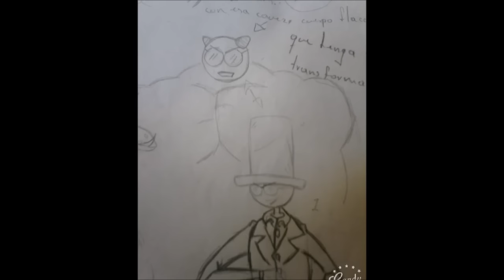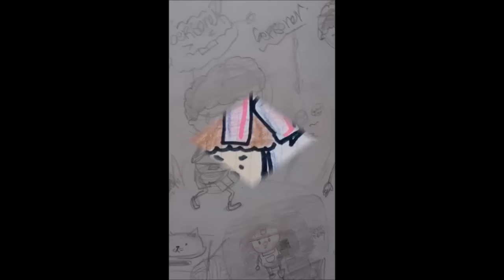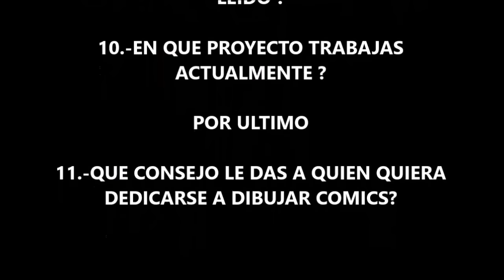TERCERA REVISIÓN DE PORTAFOLIOS CON IVANEVSKY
AMIGOS, HAN LLEGADO MUCHOS MATERIALES Y DIBUJOS BUENISIMOS, DE GRAN CALIDAD Y CREATIVIDAD... HAY MUCHISIMO TALENTO Y EN ESTA REVISION SOLAMENTE LES DOY UN PUNTO DE VISTA Y ALGUNAS SUGERENCIAS PARA MEJORAR Y PERFECCIONAR.

TAMBIÉN LES RECORDAMOS EL CANAL DE WHY SO GURIN. super recomendable y a quien le lanzamos EL RETO DEL TAG DEL DIBUJANTE... seeee... aun a pesar que hace tiempo hizo un video de PREGUNTAS Y RESPUESTAS. pero es que hay que actualizar nuestro conocimiento de este artistaaa. chequen su canal... CHEKENLOOOOO

TE INVITO A VISITAR MI BLOG DONDE TENGO MI PORTAFOLIO DE TRABAJO

ESPERO EL CANAL TE SEA DE UTILIDAD, SALU2